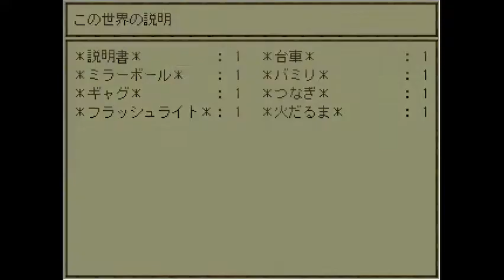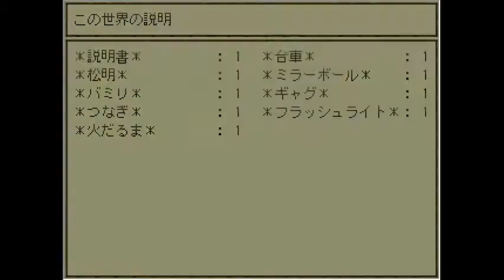【ゆめにっき派生】Dialogue ver0.02+ 再公演3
Viola様制作のゆめにっき派生Dialogueをやっていきます

カットしたらえらい短くなってしまった。